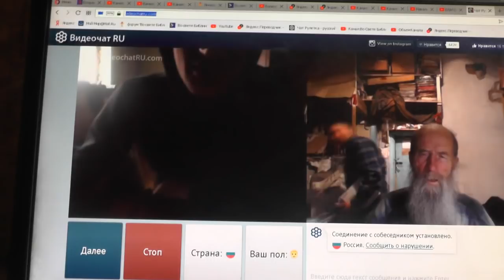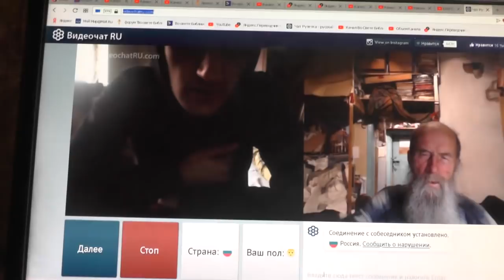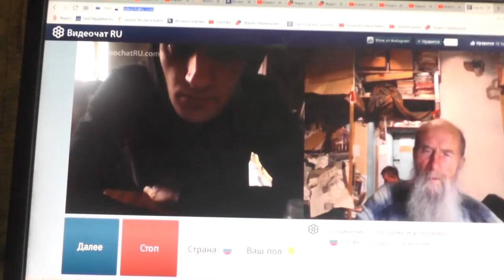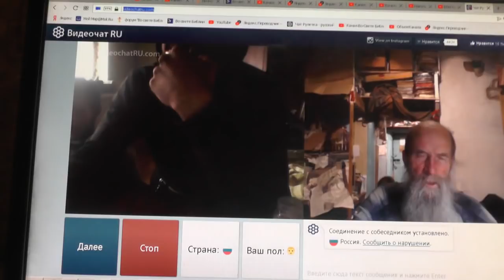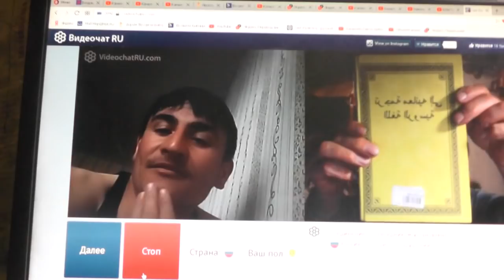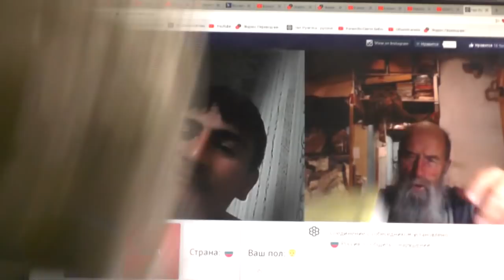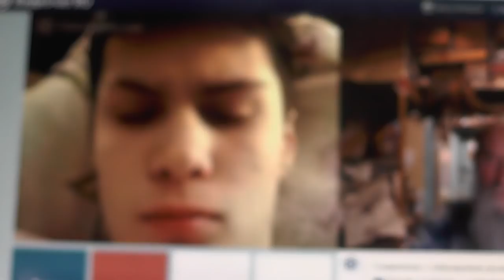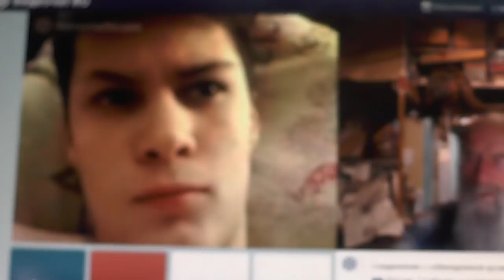№153. Мих. 7:4 Лучший из них, как терн, и …хуже колючей изгороди, Апрель. 2019